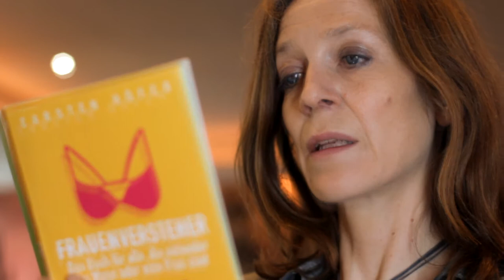Buchtrailer FRAUENVERSTEHER FullHD - kurz